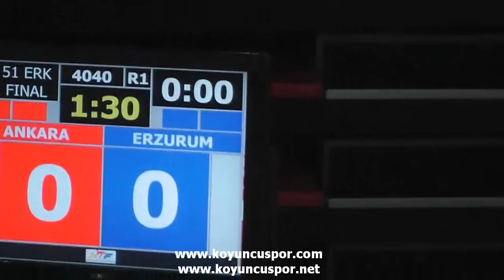51kg Final İlhan Burak Tavsan vs Ferhat Can Kavurat (2014 Gençler Türkiye TKD Şampiyonası)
Gençler Türkiye Taekwondo Şampiyonası -
11-16 Ocak 2014 Alanya - Türkiye